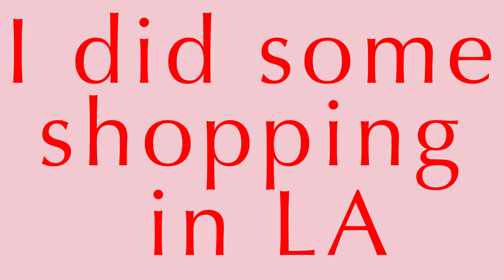I DID SOME SHOPPING IN L.A | Lucy Williams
L.A really is one of my favourite places to shop and having just spent another chunk of time there in August, I thought I'd talk through the things I brought home with me. Most of them are L.A native brands or from independent stores over there.

You'll get notified of new content AND make my day while at it.

Reformation linen dress (sadly feel like this might be sold out now but loads of great ones here)

You can find me on the interweb in the below places. Come say hi :)

Thanks so much for taking the time to watch.